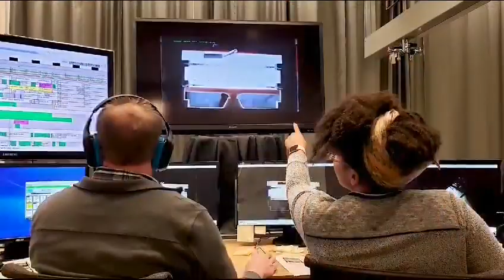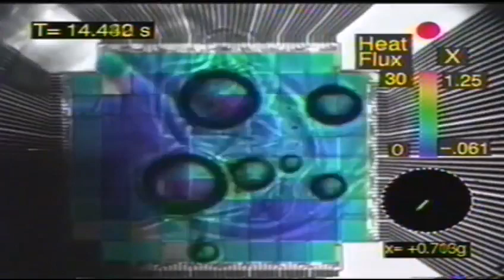MICROGRAVITY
Microgravity Science and Technology – An International Journal for Microgravity and Space Exploration Related Research is a is a peer-reviewed scientific journal concerned with all topics, experimental as well as theoretical, related to research carried out under conditions of altered gravity. Microgravity Science and Technology publishes papers dealing with studies performed on and prepared for platforms that provide real microgravity conditions (such as drop towers, parabolic flights, sounding rockets, reentry capsules and orbiting platforms), and on ground-based facilities aiming to simulate microgravity conditions on earth (such as levitrons, clinostats, random positioning machines, bed rest facilities, and micro-scale or neutral buoyancy facilities) or providing artificial gravity conditions (such as centrifuges). Data from preparatory tests, hardware and instrumentation developments, lessons learnt as well as theoretical gravity-related considerations are welcome. Included science disciplines with gravity-related topics are: − materials science − fluid mechanics − process engineering − physics − chemistry − heat and mass transfer − gravitational biology − radiation biology − exobiology and astrobiology − human physiolog